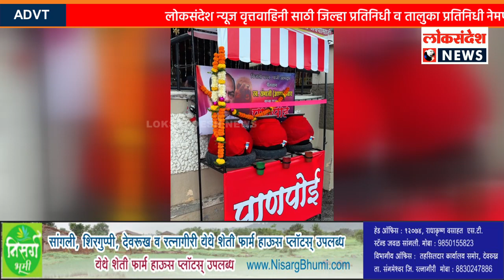माजी आमदार पैलवान कै संभाजीराव (आप्पा) पवार यांच्या तृतीय पुण्यतिथीनिमित्त पाणपोईचे उद्घाटन